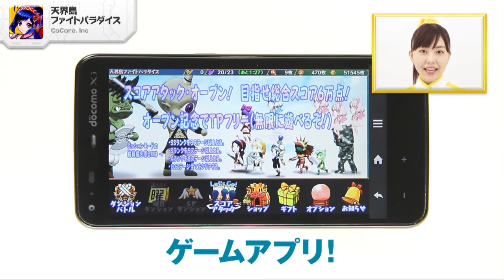お祭り騒ぎ！ 軍団アクションRPG！ 天界島ファイトパラダイス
「天界島ファイトパラダイス」CoCore.Inc

「天界島ファイトパラダイス」は、多彩なユニットで自分の軍団を作り敵をなぎ倒していくのが爽快なアクションRPGなので、あります！バトルの操作はかんたん♪画面をタップすると、その方向に味方ユニットが移動して、敵に近付くと自動で攻撃します！通常のダンジョンバトルの他に"スコアアタック"を搭載！全く趣向の違うディフェンス系ゲームも楽しめます！「天界島ファイトパラダイス」は、レアなユニットが降臨するスペシャルダンジョンなど、イベントが盛りだくさん！やりこみ要素満載のゲームアプリなので、あります！